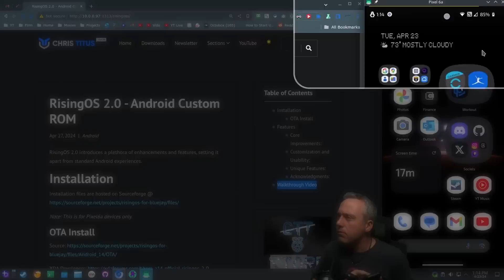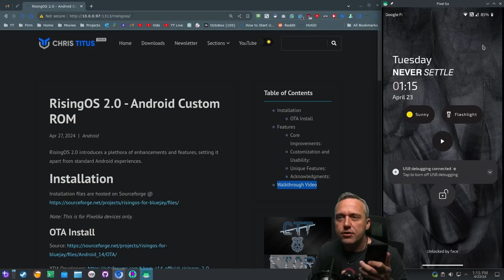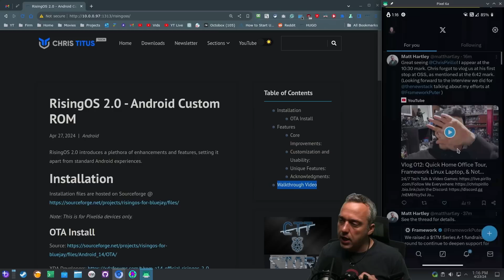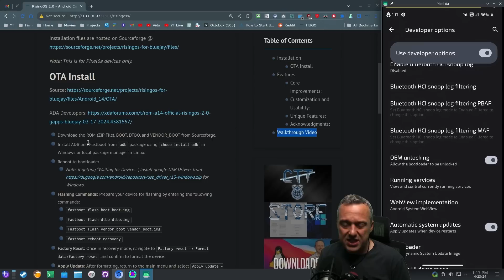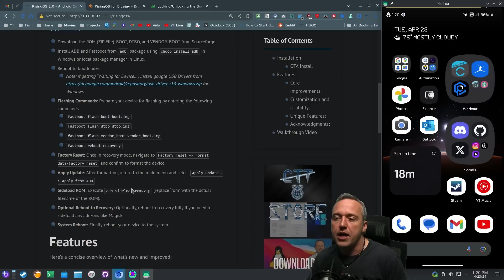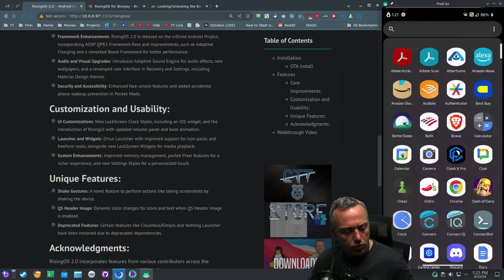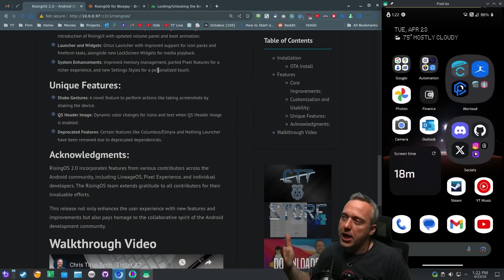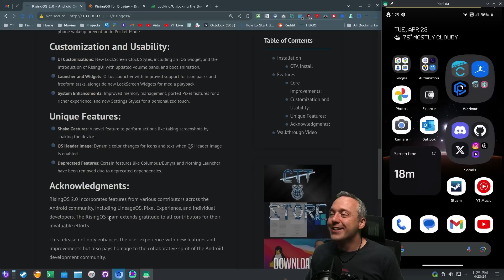Custom Phone ROMs in 2024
Do people still do this? Well, it has been a while since I loaded a custom ROM on my phone, and it's time to revisit the custom ROM .